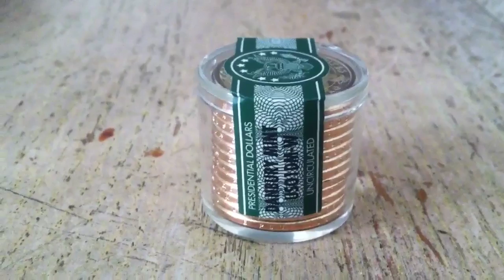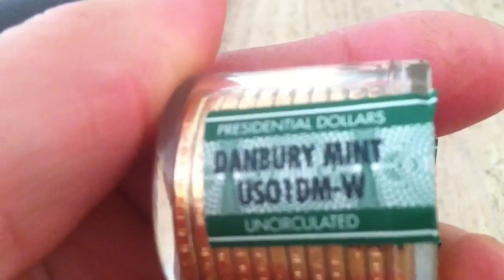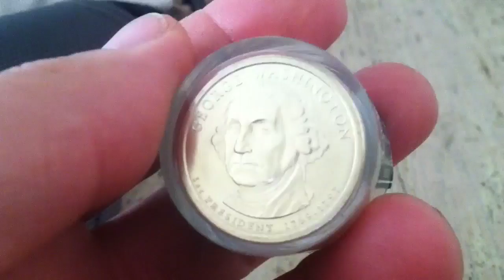Hump day coin chat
Just update on my spider